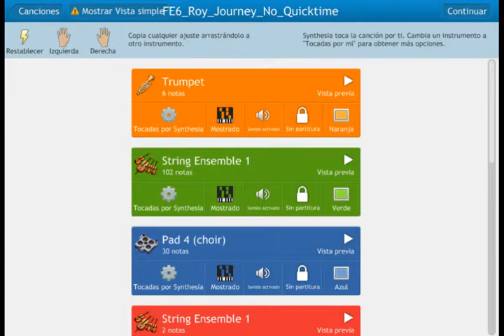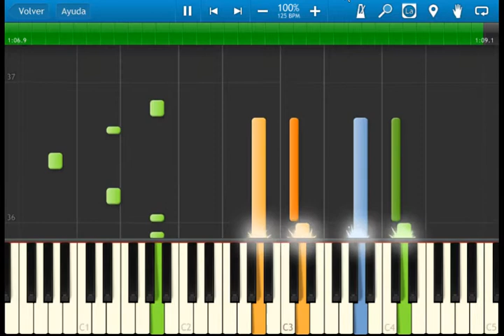fire emblem 6 - the sword of seals - Roy journey is no quicktime OST 04 Beyond the Sky - synthesia